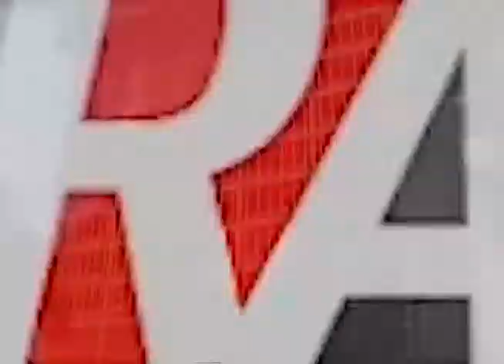Emisión de noticias de Teleradio América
Acompáñanos en esta emisión de noticias en la que te informaremos de todo lo acontecido a nivel nacional e internacional, Teleradio América Canal (45 y 12) dependiendo la compañía de cable a la que pertenezcas.